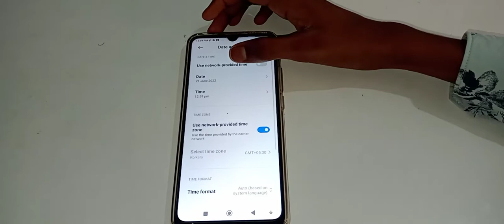how to set time in Redmi 9 mobile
how to time set in Redmi 9
how to set time in Redmi mobile
how to set time in
time set kar na batay
time set kaise kar na hai
time set kaise kar sakte hai